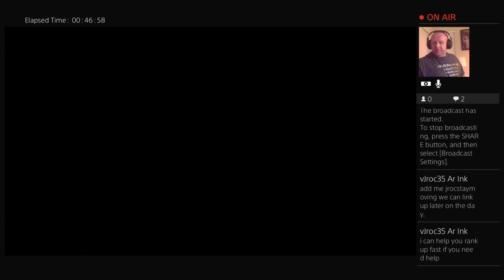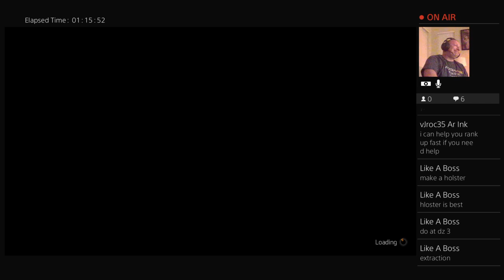The Division 1.6.1 PS4 & Beverages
Video games, outdoor gear, sometimes cats.